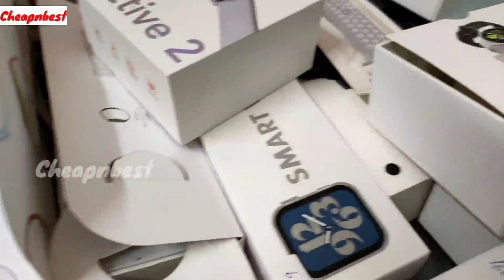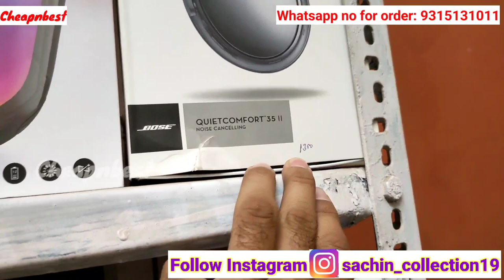Cheapest|Mobile|Accessories|Smart|Watch|Gadgets|Wireless|charger|Bluetooth|Speakers|iphone|Airpods2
Store Name.    Sachin Collection

👉Address :31, Tyagi Colony, Rajendra Park,Near Nangloi Railway Metro station,
Near metro station. Nangloi Railway Metro station

इस चैनल के माध्यम से मैं अपने दर्शकों को ऐसी जगह की जानकारी दूंगा जहां से वे अच्छी क्वालिटी की सस्ती चीजें खरीद सकें इस चैनल पर आने वाली वीडियो देखने से आपको नए बिजनेस शुरू करने और अपने चलते हुए बिजनेस को बढ़ाने के आईडिया और Cheap N Best गुणवत्ता वाली चीजें खरीदने में मदद मिलेगी !